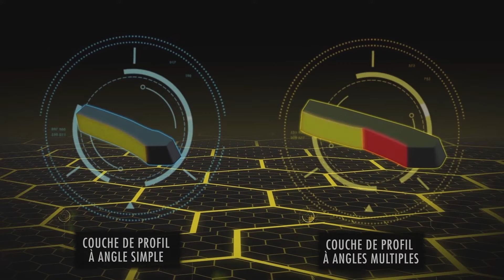Alliance Agri Star II by Copadex pneu tracteur ultra moderne avec nouveau design de crampons.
Commercialisé par la société Copadex, importateur officiel d'Alliance en France.
Découvrez l'Agristar 2 Alliance en vidéo, le pneu ultra moderne, avec des crampons avec la technologie Dual Angle, qui permet de maximiser la durée de vie du pneu, l'adhérence et le confort.
La hauteur des crampons est un autre avantage de ce pneumatique pour une meilleure traction, avec une protection anti-chaume ajoutée au mélange de caoutchouc utilisé pour la bande de roulement.
Avec une carcasse en polyester, l'Agristar 2 possède une résistance accrue par rapport aux pneus en nylon.
Les agriculteurs qui l'ont essayé sont unanimes sur ce nouveau profil : "excellent rapport qualité/prix, bonne traction, très bon confort sur la route, une usure uniforme qui annonce une grande longévité comparée aux montes précédentes".
Pour voir les détails sur l'Alliance Agristar 2, visitez le
Retrouvez toute la gamme Alliance chez Copadex, grossiste en pneumatiques depuis 1980, 100 % français